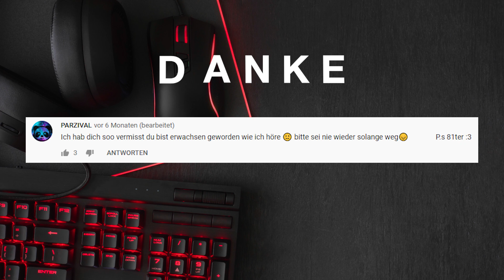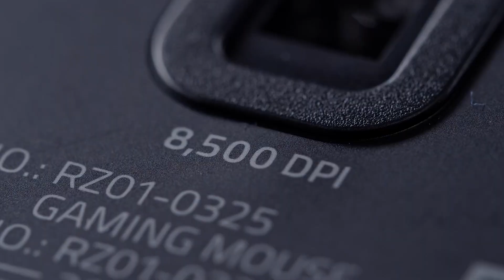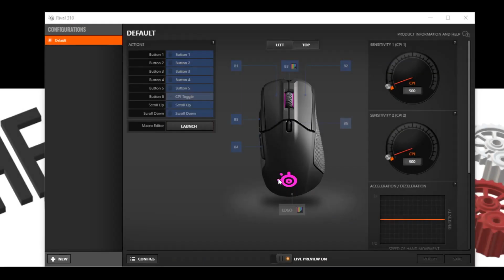Top 5 GÜNSTIGE Gaming Mäuse 2020 💰 [UNTER 50 EURO]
Top 5 Gaming Mäuse 2020 unter 50€. Es gibt eine riesige Auswahl wenn es um das Thema Gaming Mäuse geht, deshalb habe ich hier einmal meine Top 5 Gaming Mäuse für das bisherige Jahr 2020 zusammengestellt. Dabei habe ich darauf geachtet, dass die Preise unter 50 Euro liegen. Viel Spaß mit den Top 5!

▬▬▬▬▬▬◄LINKS►▬▬▬▬▬▬▬

► 5. Cooler Master MM710
► 4. Razer Viper Mini
► 3. Roccat Kova AIMO
► 2. SteelSeries Rival 3
► 1. Razer Deathadder

* The products within this video are not owned by SimpleTech. Videos shown on SimpleTech are for educational and entertainment purposes only.

Intro: (0:00)
Platz 5: (0:38)
Platz 4: (1:45)
Platz 3: (2:39)
Platz 2: (3:38)
Platz 1: (4:20)

unter der Creative Commons Lizenz.

▬▬▬▬▬▬ ◄KANALINFOS► ▬▬▬▬▬▬▬

SimpleTech ~ diese Gadgets retten dir den Tag! :)
Tech-Reviews, Tutorials und vieles mehr!

nicht vergessen!